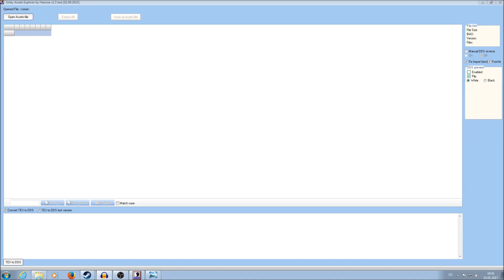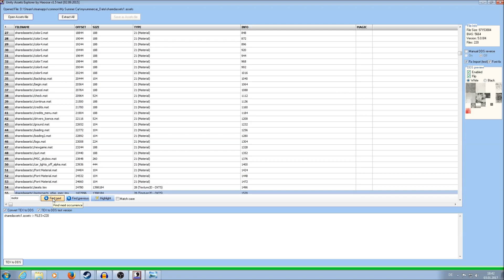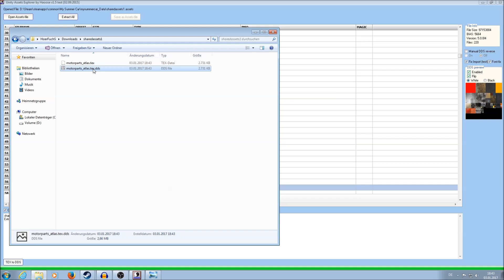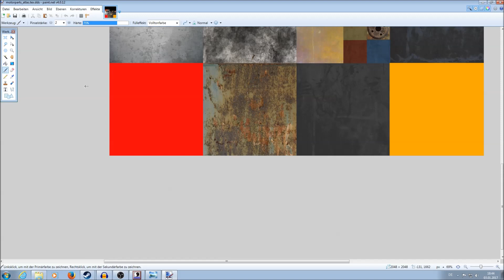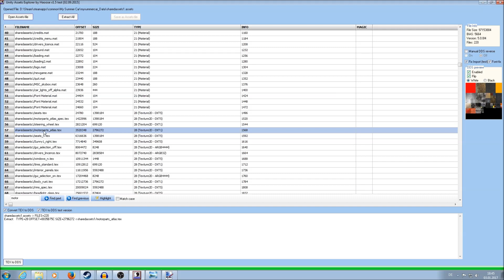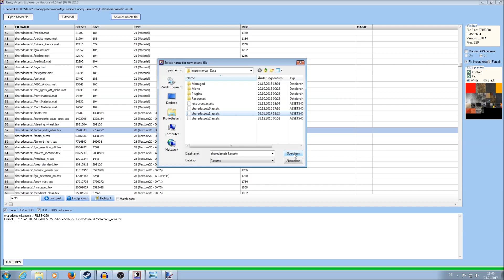My Summer Car Modding Gesundes Neues Jahr 2017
Mahlzeit

Gesundes neues Jahr 2017
wir fangen mal mit etwas Modding an ;)